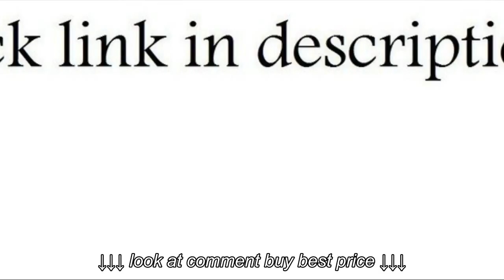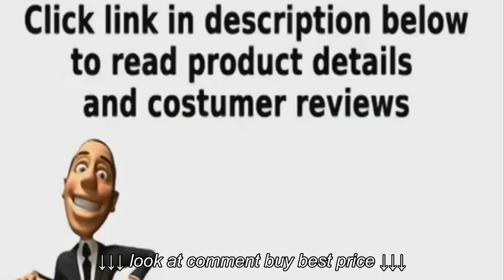cappuccino hollow core 60l tv console with 4 drawers size 60l x 16w x 24h